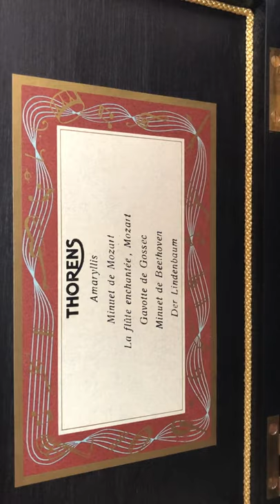Thorens Music Box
Vintage Swiss made Thorens music box, that plays 6 tunes.